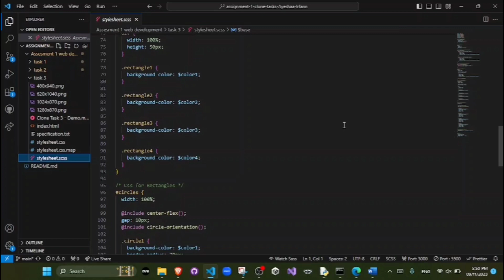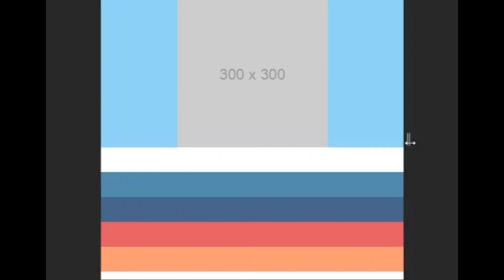Web Development 2 | Task-3